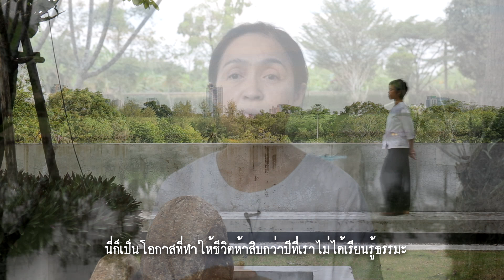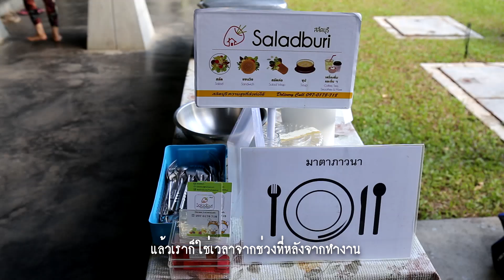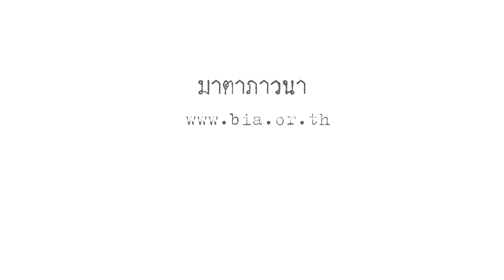"มาตาภาวนาเพื่อพัฒนาตน" หลักสูตรอบรมเจริญสติสำหรับสตรี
การทำงานคือการปฏิบัติธรรม เติมพลังชีวิตให้สดชื่นและเบิกบานกับมาตาภาวนา โดยสวนโมกข์กรุงเทพ

ในปีนี้มาตาภาวนามุ่งเน้นหลักสูตรเรียนรู้ในเนื้อหาอุดมคติของโพธิสัตว์ การทำงานคือการปฏิบัติธรรม การทำงานให้สนุก เป็นสุขในการทำงานได้อย่างไร ผ่านการฟังบรรยาย การสนทนาแลกเปลี่ยนประสบการณ์ การปฏิบัติภาวนา การสวดมนต์ การสอบถามข้อสงสัยในการปฏิบัติ รวมถึงกิจกรรมการเจริญสติในกิจวัตรประจำวัน ด้วยเชื่อว่าการสร้างความรู้สึกตัวและผ่อนคลาย จะค่อยๆ พัฒนานำพาความมีชีวิตสงบเย็นเป็นประโยชน์ต่อตนเองและผู้อื่นต่อไป

หลักสูตรมาตาภาวนาอบรมเจริญสติสำหรับสตรี   ๑๘ ชั่วโมง (พักค้าง) ให้สตรีวิถีเมืองที่มีความรู้พื้นฐานในการปฏิบัติธรรมได้มีโอกาสในการปลีกวิเวกออกจากชีวิตประจำวันเพื่อฝึกดำเนินชีวิตพรหมจรรย์ โดยมีความเชื่อว่าจิตที่ได้รับการพัฒนาแล้วจะเป็นผู้ที่สามารถทำหน้าที่ของตน เป็นประโยชน์ทั้งต่อตนเองและผู้อื่นในทุกบทบาทได้ดีขึ้น การปฏิบัติธรรมร่วมกันเป็นหมู่คณะในบรรยากาศของกัลยาณมิตร จะช่วยเสริมสร้างกำลังใจ เพิ่มพูนการเรียนรู้ในด้านข้อคิดหลักธรรม และส่งเสริมการปฏิบัติที่ต่อเนื่อง ผ่านกิจกรรมการฟังธรรม สนทนาและแลกเปลี่ยน (บางครั้งมีครูบาอาจารย์มาแนะนำหลักปฏิบัติ) การปฏิบัติภาวนาเฉพาะตน และกิจกรรมอาสา เพื่อนำธรรมะมาปรับใช้กับวิถีชีวิตประจำวันได้จริง

ติดตามเรื่องราวจากกลุ่มธรรมอาสาและรายละเอียดทาง